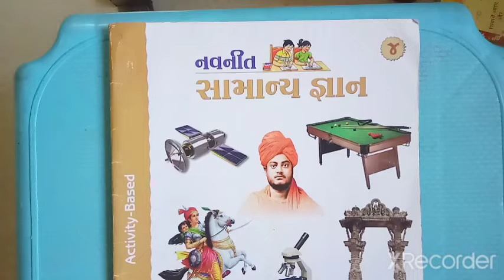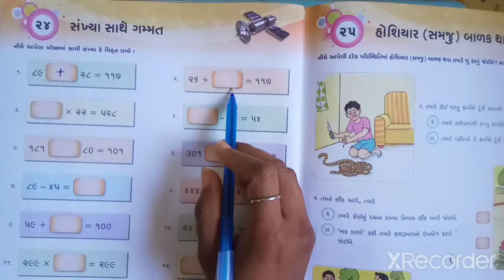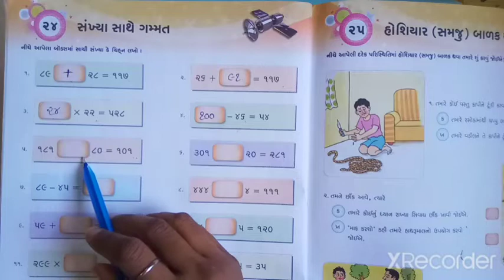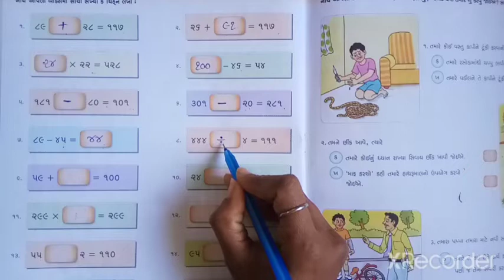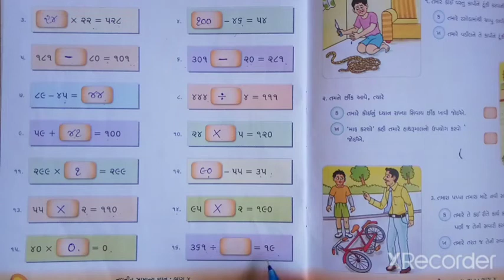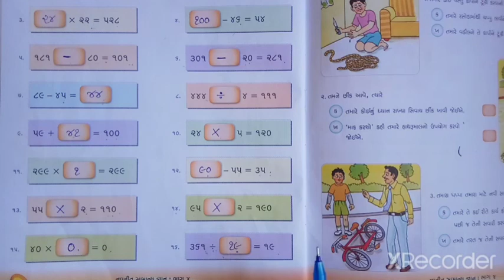ધોરણ ૪ વિષય સામાન્ય જ્ઞાન પાઠ ૨૪